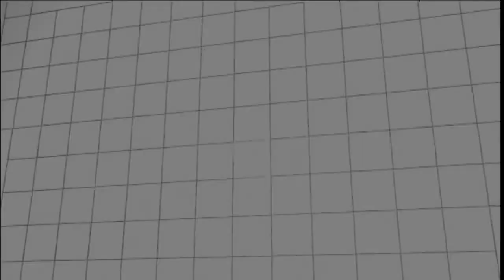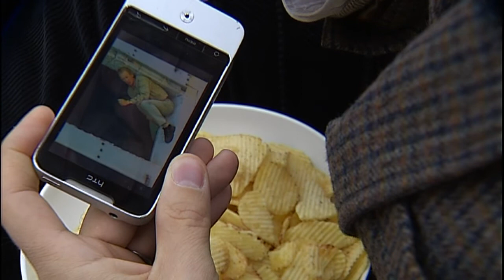Kjell Eriksson ger pryltips i Companiet 45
Komikern och prylnörden Kjell Eriksson är gäst hos Håkan Iwar och pratar om nya trender inom gadgets och prylar.